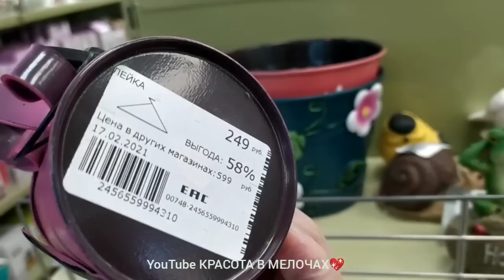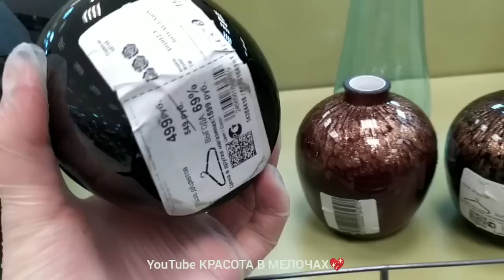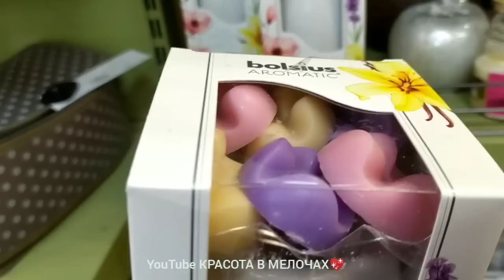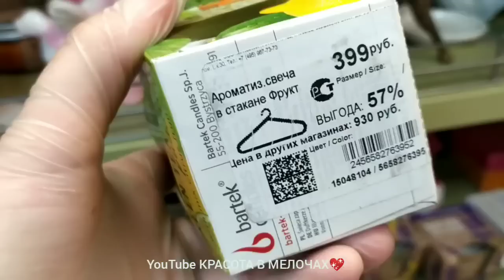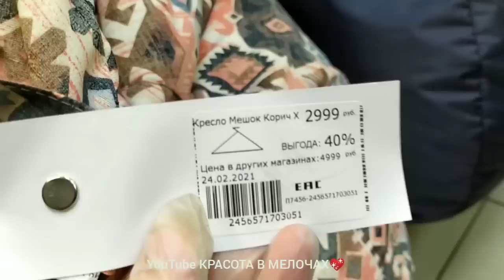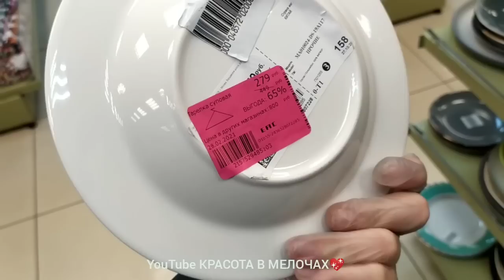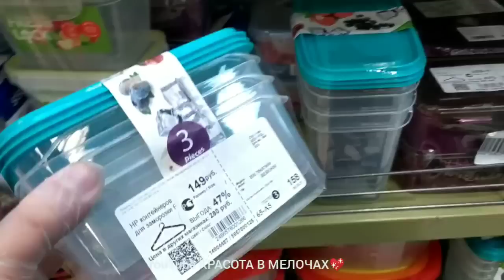🔥ЗДЕСЬ НЕВЕРОЯТНО!🔥Посуда,днкор для дома👍Магазин Фамилия,тут круче Фикс Прайс и Светофора💯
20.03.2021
Адрес магазина: г. Курск, улица Ленина, 30 (ТЦ "Пушкинский")🏃‍♀️🏃

Сегодня пойдём с вами в наш ЛЮБИМЫЙ магазин "ФАМИЛИЯ" посмотрим  ассортимент и НОВИНОЧКИ😍😍😍